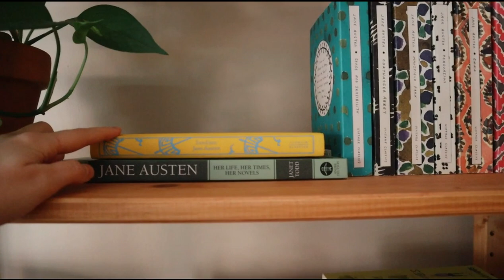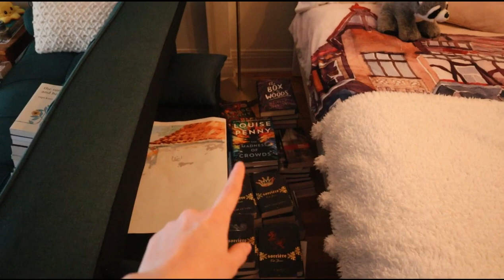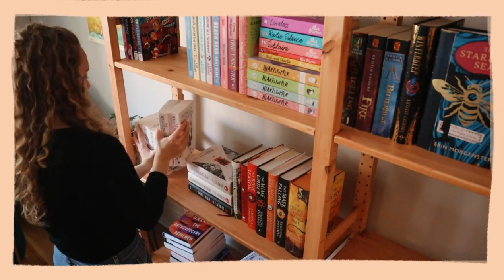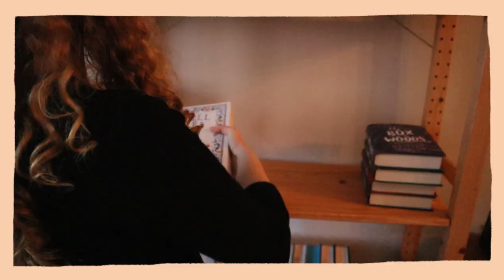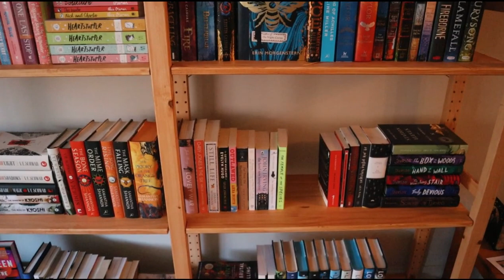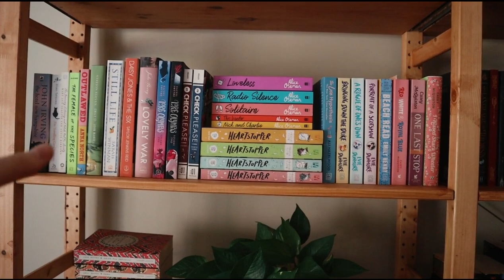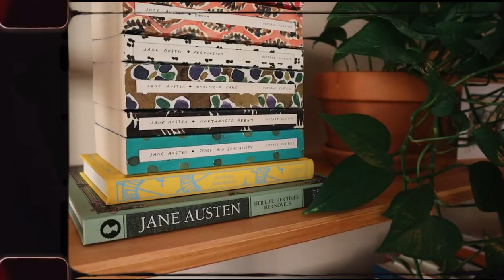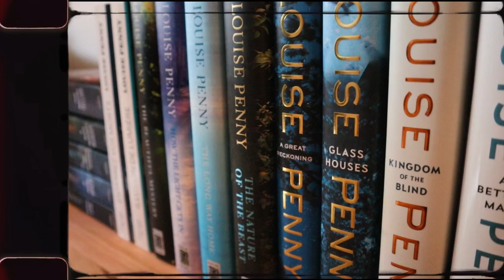my EXTREME bookshelves transformation 🔥📚 | building a brand new home for my book collection 💫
ABOUT ME
Hi, my name is Sara and I love to scream about my love for books on top of buildings… but well, this seemed more convenient.

TIMESTAMPS
00:00 the thought process
06:14 sanding & staining
12:41 middle of the road breakdown
15:55 assembling and first look!!
17:43 reorganizing my collection
26:57 the final results!!!

THE TEA LEAVES BOOKCLUB
I have the honour of being a co-host of the tea leaves bookclub with Sofia, from Sofiareads, Mary, from Mary Among Stories and Hilary, from Melted Books. We read a new-ish release every month and discuss it with you on one of our channel!

MUSIC
Edvard Grieg Peer Gynt
Plaisir d'amour - Jean Paul Egide Martini
Quiet place - Jonny Easton